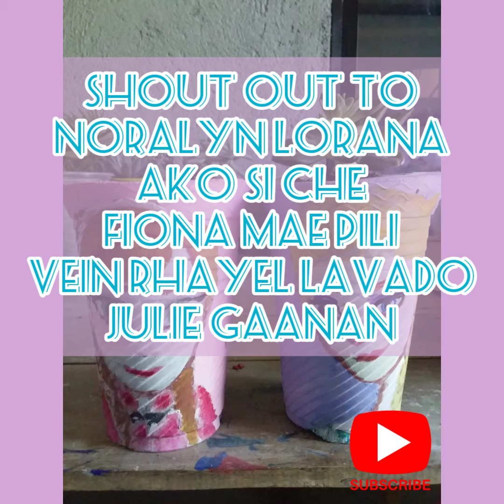DIY CHARACTER PAINTED POTS | FROZEN | SOFIA AND MORE